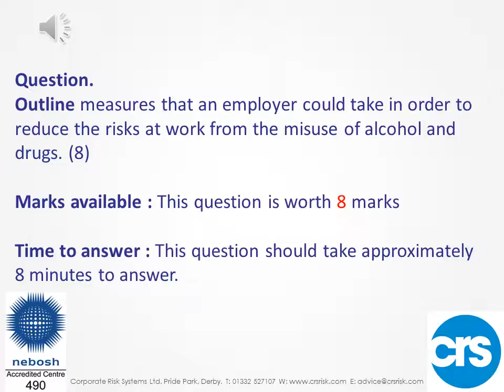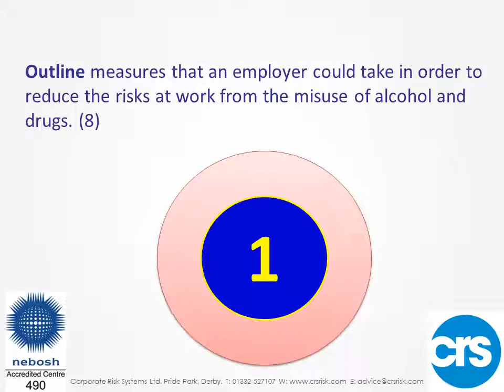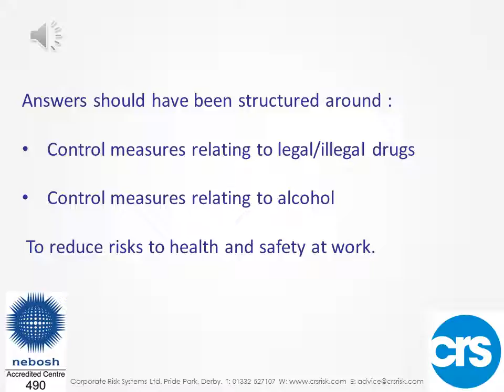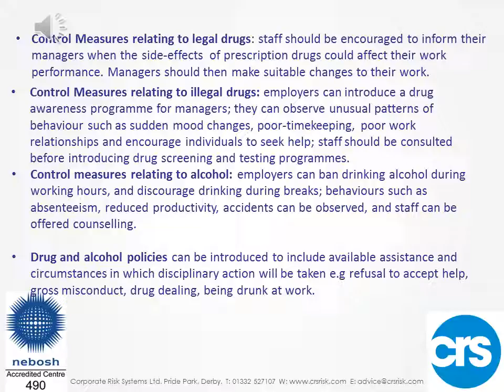GC2 QUESTIONS Element 1 3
A free to use Q and A video from the NEBOSH National General Certificate in Occupational Health and Safety course